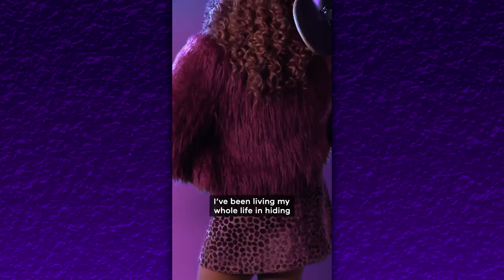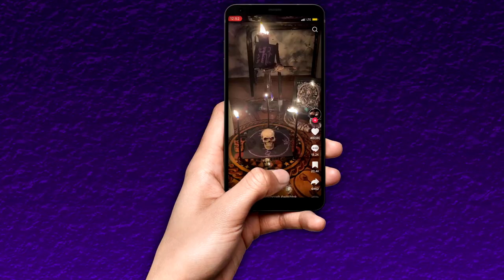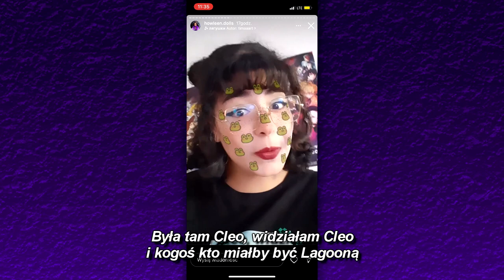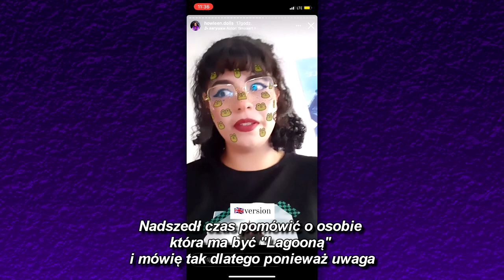NOWA LAGOONA BĘDZIE RÓŻOWA?! 😱 CZY CLEO I ROSS SĄ ŹLI? 💔 MonsterHigh Generacja 3!